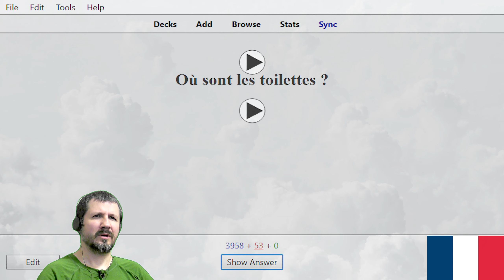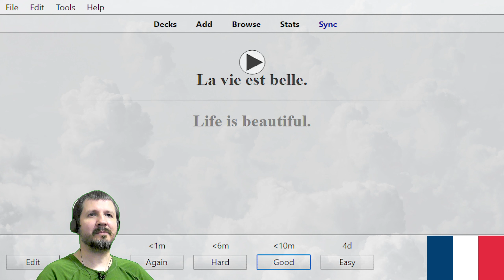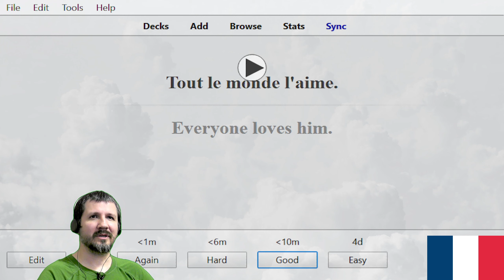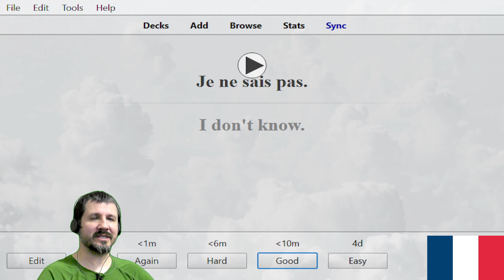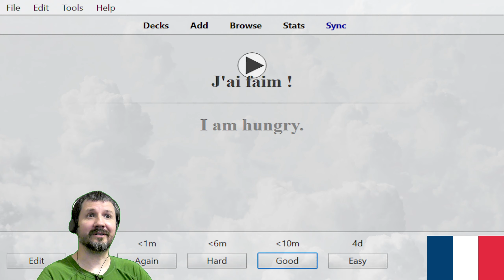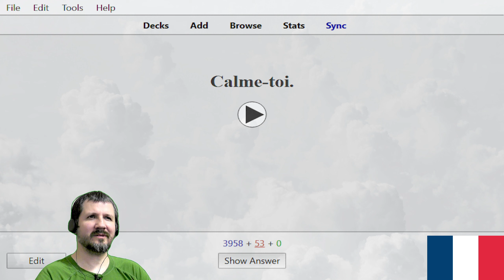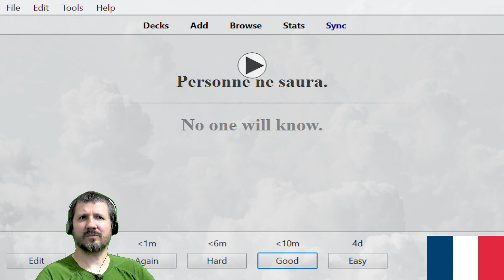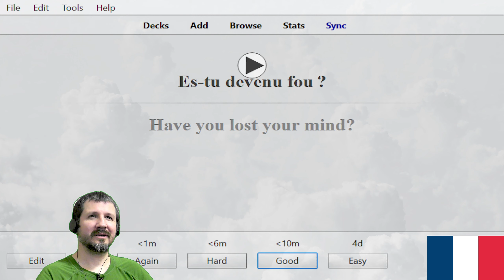Easy French 3